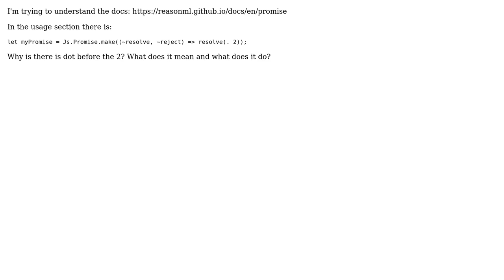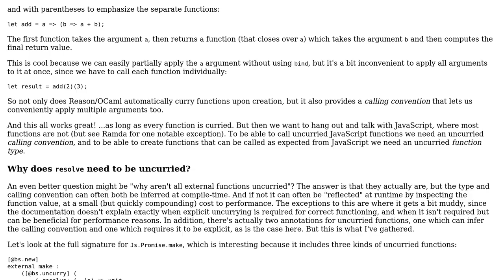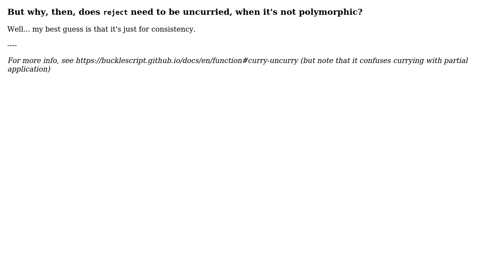Understanding Js.Promise.resolve(. ) dot syntax in ReasonML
With thanks & praise to God, and with thanks to the many people who have made this project possible! You are responsible for your own actions.